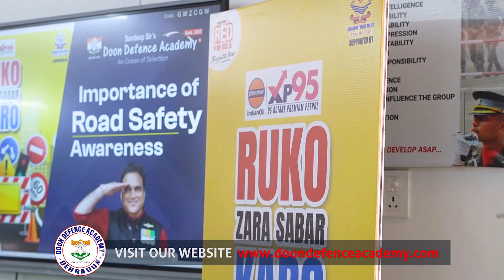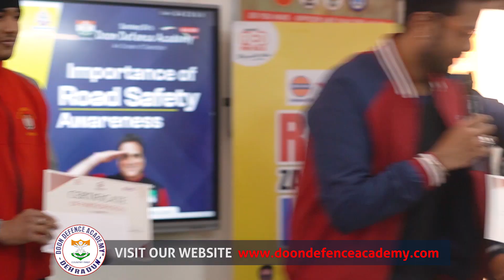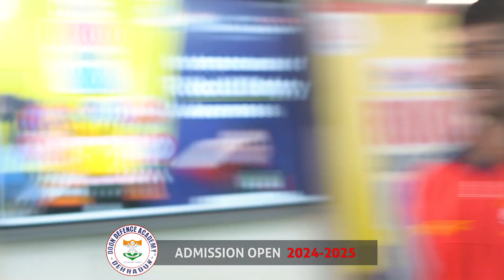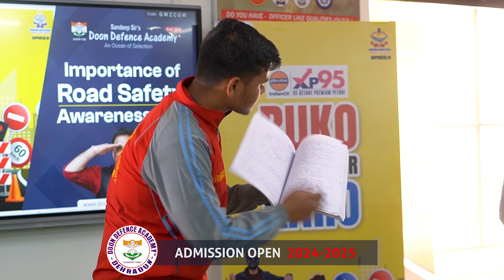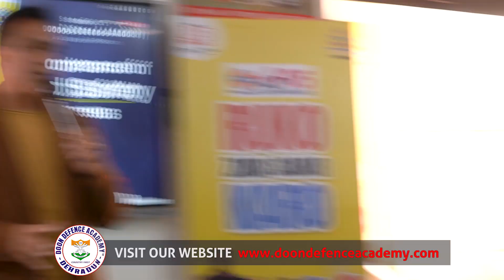Sandeep Sir’s Directions To The Students|Red FM Conducted A Session To Give Tips About Traffic Rules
Sandeep Sir the Director of Doon Defence Academy formally addressed the DDA students in a program launched by RED FM on the Doon Defence Academy campus to educate and inform the students about the traffic safety rules and the precautionary measures they need to take in this direction. During the event, the DDA Director and Founder Mr. Sandeep Gupta solicited the fact that the students should be very vigilant as far as following the rules and norms of traffic are concerned. If the students want to put their lives at stake, it should be for the nation and life should be put at stake in an honorable manner by getting the respectable designation of a soldier. It should not happen that the student loses his precious life in a road accident. The students should prefer to die an honorable death with their bodies wrapped up in the shroud of tricolor. The Red FM program was anchored by RJ Vijay and Sarim who informed the students of the expectations of the traffic police from the general public. After the formal address and the interaction of the resource persons with the students, the students were interrogated on various aspects of traffic rules through several funny games that were played and the declaration of winners through those games to encourage the students. The winners enthusiastically won 2000 rupees as a cash award. Some students received certificates and T-shirts as gifts. Winners of the 2 thousand rupees cash prize included Riya Shakya, Divyansh Bisht, Potra Likhit, and Rohan Gurung from Sandeep Sir’s DDA. The students who won the T-shirts were Divya, Purnima, Tulsi, Deepak Dev, and Aditya Tripathi. The program was attended and witnessed by students of DDA and Foundation Course and the resource persons from Red FM –Mr. Ashish Kumar, Manoj Bhatt from Raipur, Constable Ankul Kumar, along with other staff and faculty members of DDA.